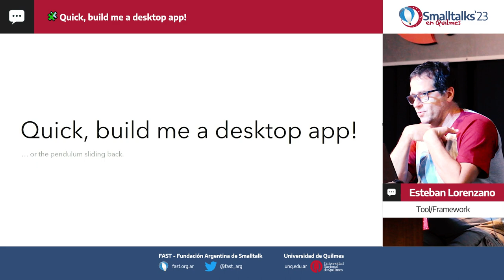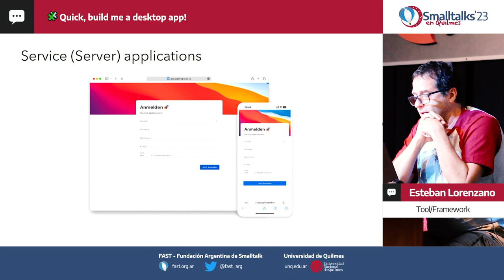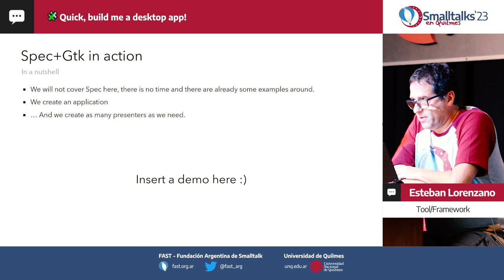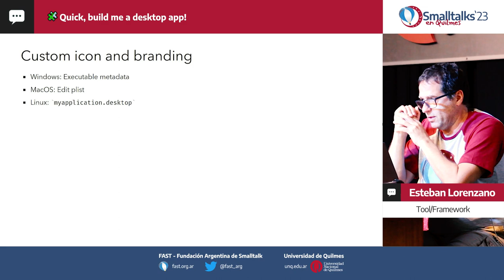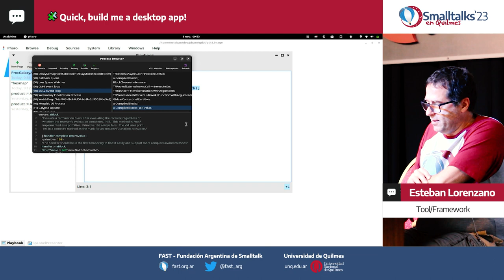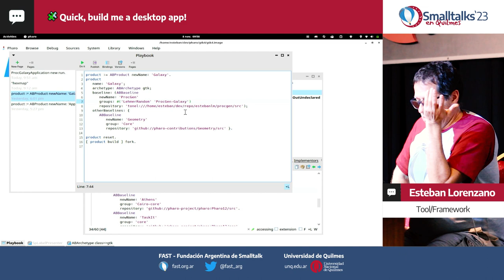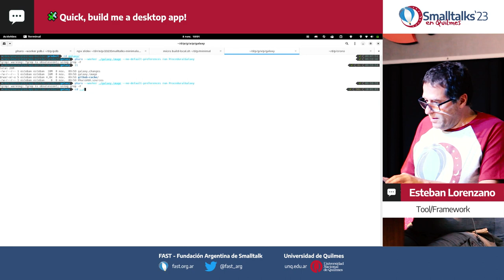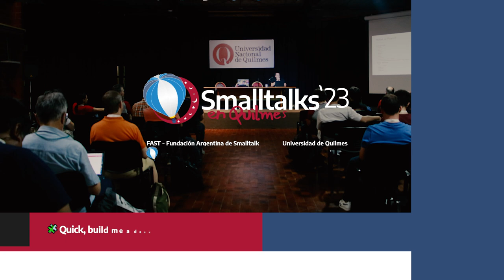Quick, build me a desktop app! by Esteban Lorenzano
In this talk we will show the tools to build and package a real life desktop application with Pharo 11.